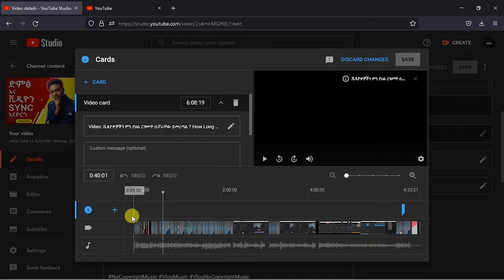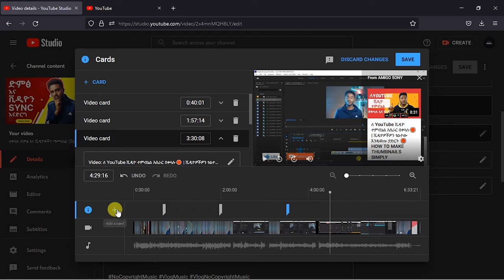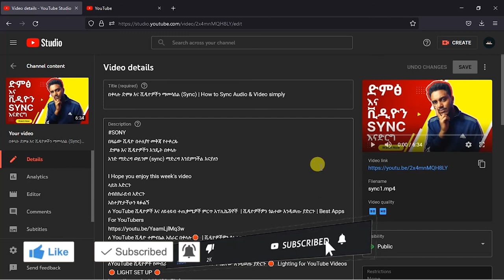ዩቱዩብ ላይ ካርዶችን በመጠቀም እንዴት ብዙ እይታን እና ብዙ ሰብስክራይበር ማግኘት ይቻላል |Get More Views on Youtube with Info Cards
በዛሬው ቪዲዮ በዪቱብ ላይ ብዙ ዕይታ
 ከምናገኝባቸው መንገዶች አንዱ ስለሆነው Info Cards ይዤ መጥቼላችኋለሁ
Info Cardsዶችን በመጠቀም እንዴት ብዙ እይታን እና ብዙ ሰብስክራይበር ማግኘት
እንደምንችል እናያለን

ላይክ አድርጉ
ሰብስክራይብ አድርጉ
አስተያየታችሁን ጻፉልኝ